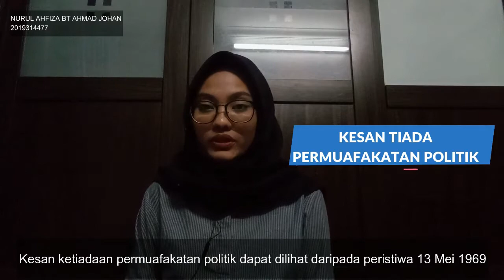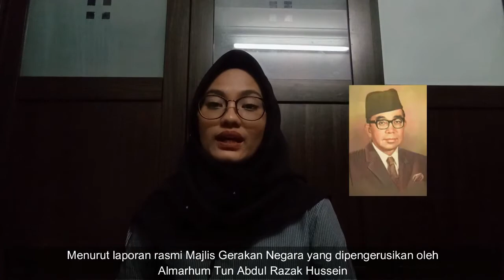Permuafakatan Politik Membentuk Keamanan Negara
CTU555 UiTM Shah Alam